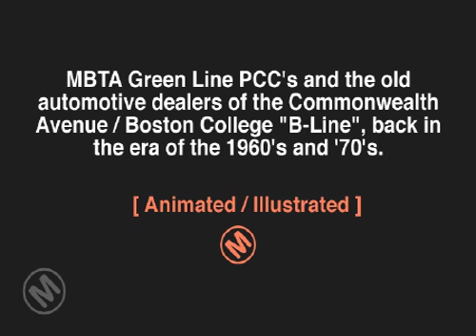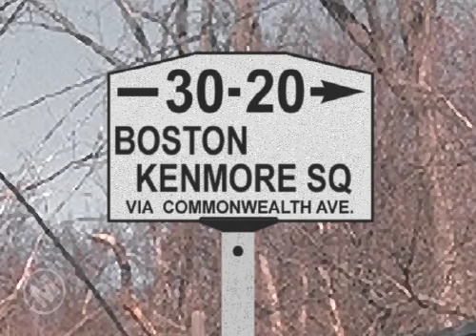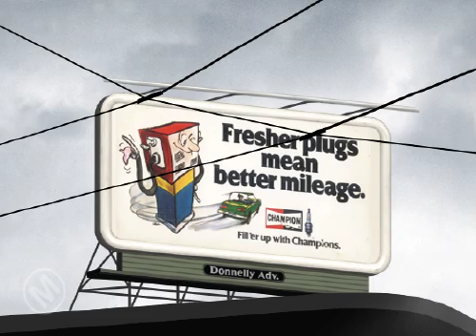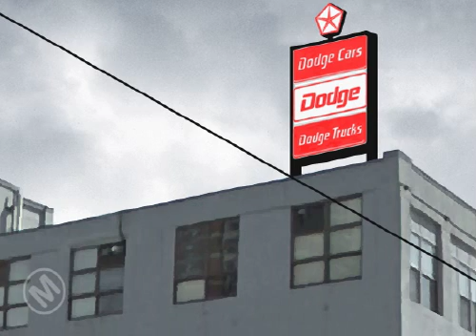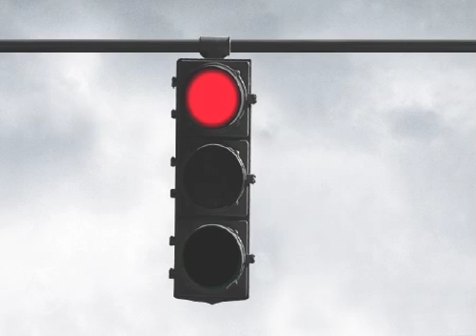Boston MBTA PCCs of Comm. Ave. Green Line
"Auto Row + The B-Line"
An MSTS1 Original Short Movie.
Boston PCC Streetcars along the old "Auto Row"- Commonwealth Avenue B-Line, shown variably in the era of the 1960's through 1970's. (a little early-80's too..)